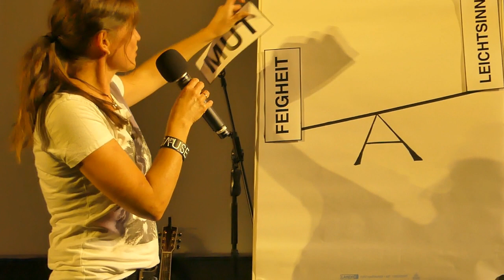Wie kann ich furchtlos leben? Bettina Gräfingholt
Die aktuelle Predigt vom 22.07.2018 aus dem ICF Freiburg
Predigtreihe : Daniel

International Christian Fellowship in Freiburg